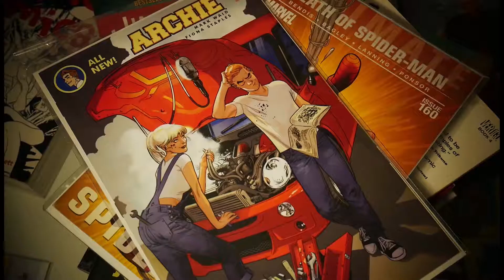Comic Wasteland Episode 61 - Deadly Class #30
Please join us as we discuss one of our favorite books, Deadly Class, by Rick Remender, Wes Craig, Jordan Boyd, and Image Comics